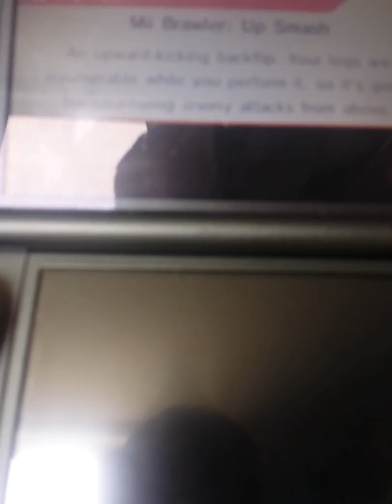SSB4 3DS Peter (VGB) , Mario & Sonic VS Bowser (Birthday Special)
Is Joel's Birthday And he Turning to 17th years old.